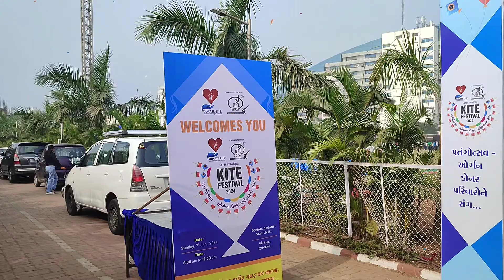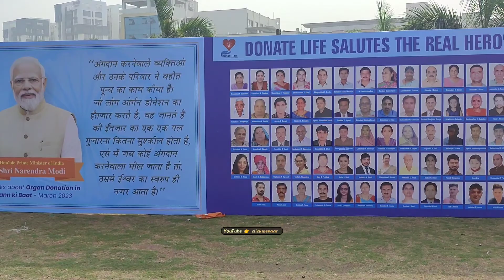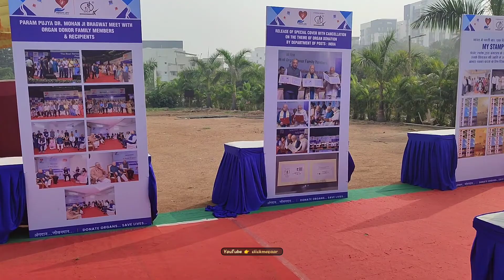ઑર્ગન ડોનર પતંગોસ્તવ 2024 | Surat Organ Donor Kite Festival 2024 | Donor Life Trust Kite Festival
नमस्कार दोस्तों, आपका बहुत  स्वागत है हमारे चैनल "ClickMeYaar"

ઑર્ગન ડોનર પતંગોસ્તવ 2024
Surat Organ Donor Kite Festival 2024
Donor Life Trust Kite Festival
clickmeyaar
donor Life Trust organize by kite festival 2024
surat kite festival by donorlifetrust
lalbhai Contractor Stadium surat
clickmeyaar YouTube channel
jayendra Chauhan YouTube channel
surat vlog 2024
surat vlog
surat organ donor kite festival
organ donor kite festival
donor Life Trust Kite Festival 2024

ClickMeYaar ☺️ Follow me on below give link.